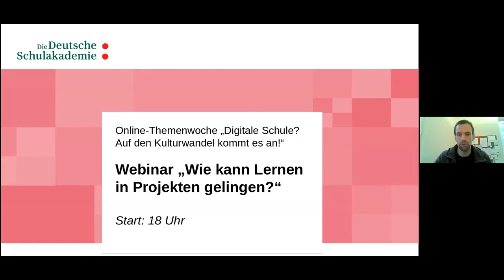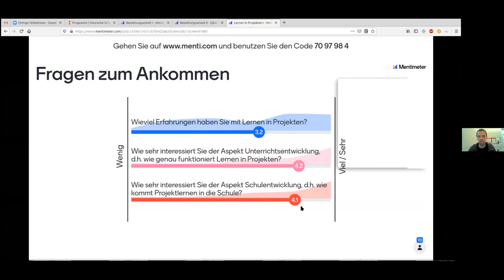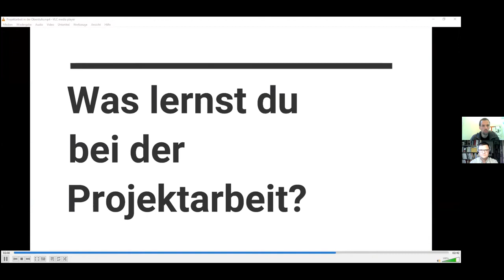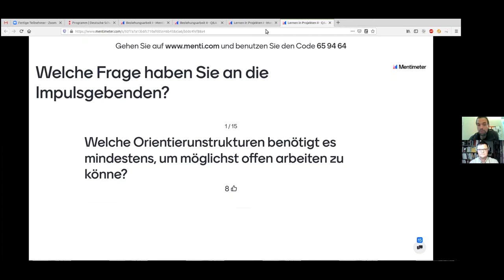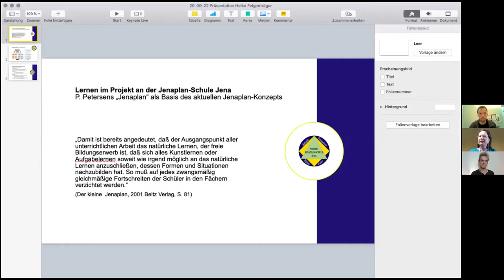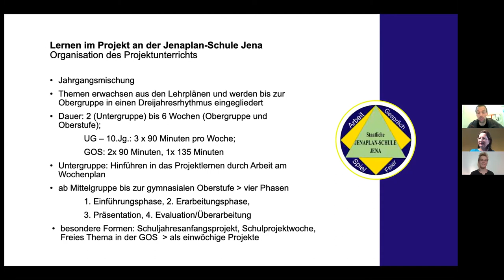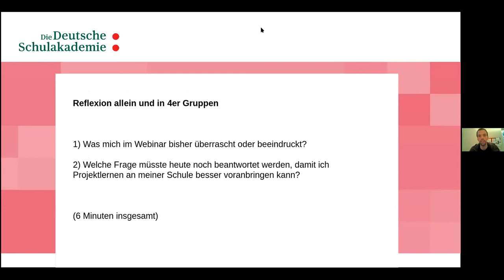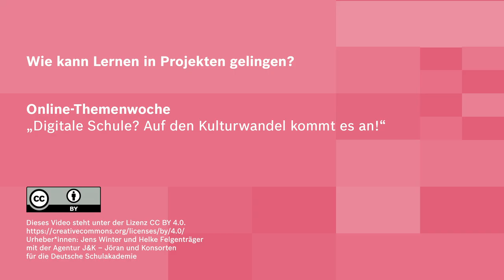Wie kann Lernen in Projekten gelingen?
Ein Video von Jens Winter und Helke Felgenträger im Rahmen der Online-Themenwoche „Digitale Schule? Auf den Kulturwandel kommt es an!“ 20.–26. September 2020.
Moderation: Johannes Terwitte
Dieses Video steht unter der Lizenz CC BY 4.0 Als Namensnennung ist vorgesehen: “ Raika Wiethe, Kaarel Rundu und Jacob Chammon mit der Agentur J&K – Jöran und Konsorten für die Deutsche Schulakademie”